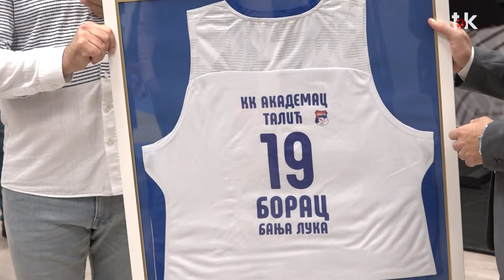Otvaranje sale borilačkih sportova u sklopu dvorane "Obilićevo" II TOK TV II 2024